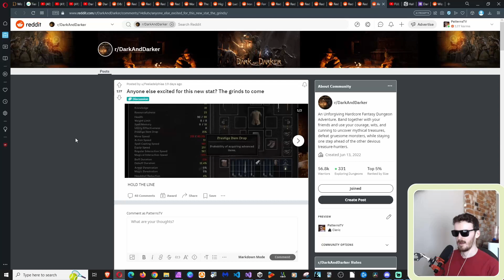New Dark & Darker Stat?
Games I play: Dark & Darker, Starsiege, TF2, Vanilla WoW Hardcore, various funny games, and whatever game you want to recommend!